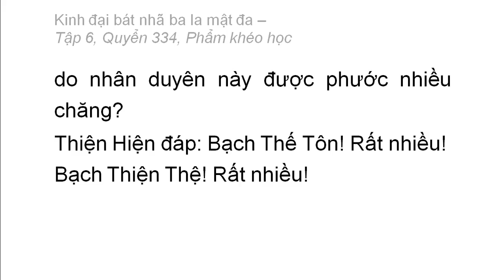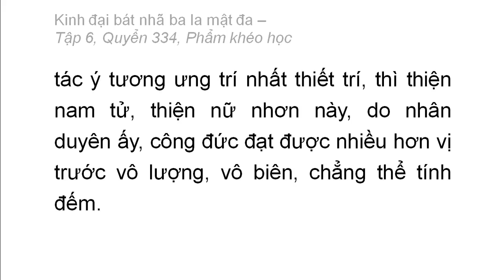Quyển 334: Kinh đại bát nhã ba la mật đa - Phẩm khéo học (rất hay) (334/600) (12)